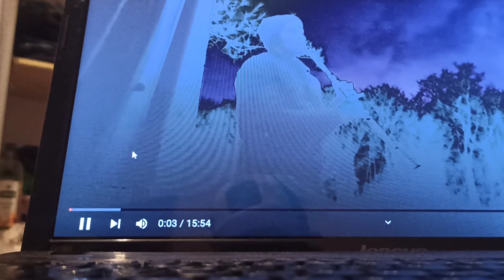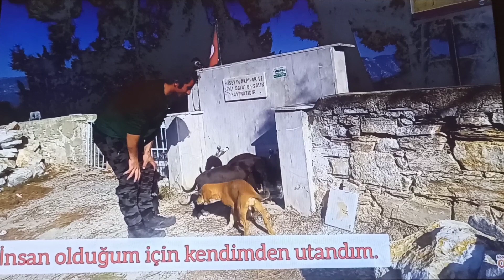KARAVANA TAŞINIYORUM.. Tek Hedefim Borcumu Sıfırlayıp Tabana Kuvvet Maceraya Atılmak...